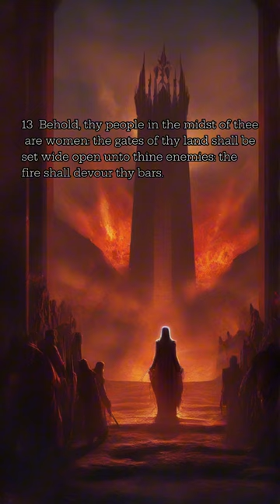Nahum Chapter 3:11-15 | King James Bible | Narration, AI Splash Art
11 Thou also shalt be drunken: thou shalt be hid, thou also shalt seek strength because of the enemy.
12 All thy strong holds shall be like fig trees with the firstripe figs: if they be shaken, they shall even fall into the mouth of the eater.
13 Behold, thy people in the midst of thee are women: the gates of thy land shall be set wide open unto thine enemies: the fire shall devour thy bars.
14 Draw thee waters for the siege, fortify thy strong holds: go into clay, and tread the morter, make strong the brickkiln.
15 There shall the fire devour thee; the sword shall cut thee off, it shall eat thee up like the cankerworm: make thyself many as the cankerworm, make thyself many as the locusts.